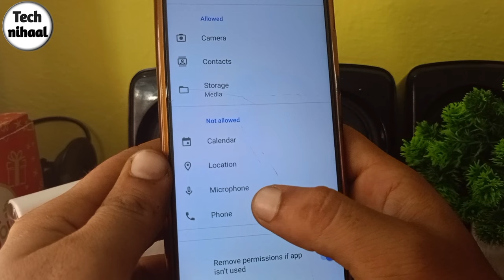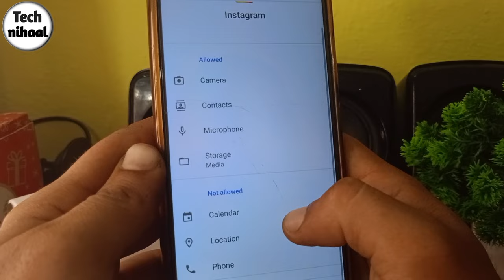Instagram story reels camera settings kaise karen||instagram par reels nahi ban raha hai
Hello friends,
Is video me mai apko batane wala hoon ki aap instagram par reel and story wale camera ki settings kaise kar saktey hai.